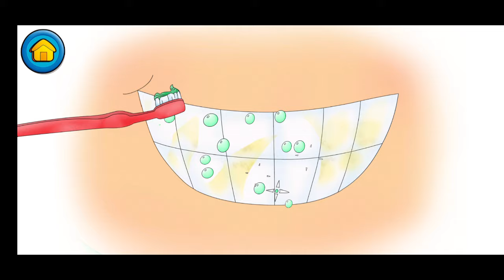Caillou Gute Nacht Gameplay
Gameplay für Kinder Kids und zum Lernen